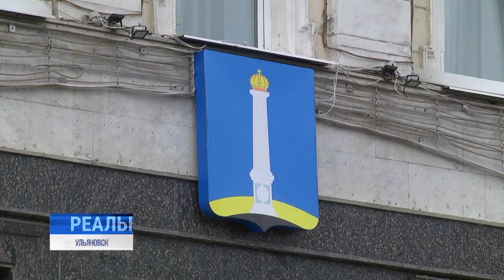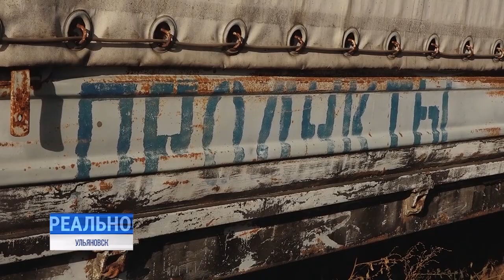Беды города. В Ульяновске жители одного из микрорайонов живут без дорог, света, магазина и автобусов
Центр областной столицы облагораживают, окраины ждут своей очереди? В Подгородной Каменке, с 2005 года входящей в состав Ульяновского городского округа, из положительных новшеств слияния с областным центром - газ, который проведён в каждое домовладение.

В остальном - всё осталось как прежде. А по отдельным направлениям стало только хуже. Хотя направление в селе только одно - через половину единственной улицы.⠀⠀⠀⠀⠀